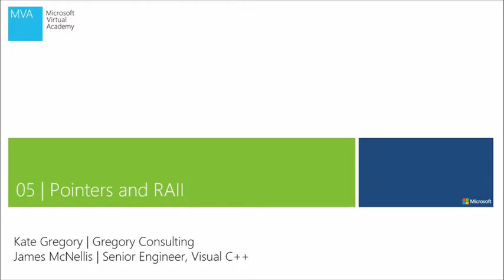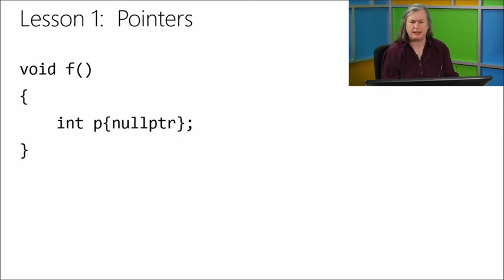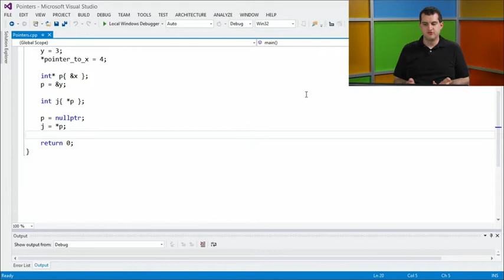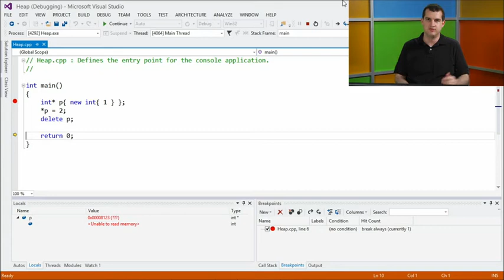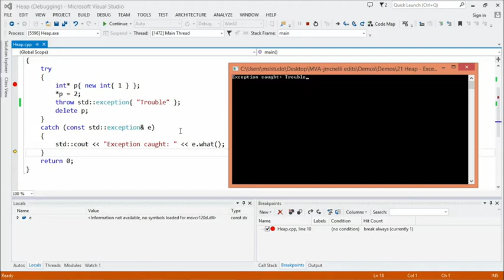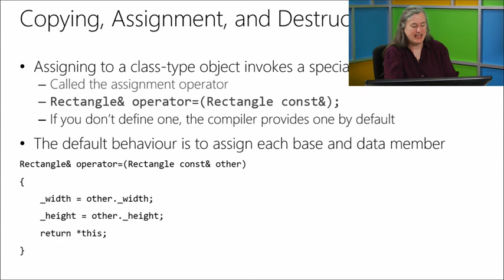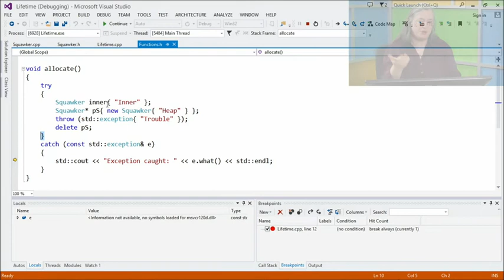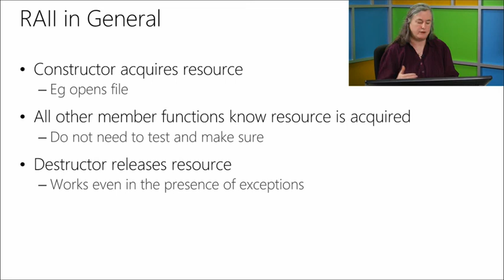C++ 05 - RAII ( Resource Acquisition Is Initialization)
A huge strength of C++ over other languages is deterministic destruction: knowing when resources will be freed. You can use this to make your coding easier and your applications safer.